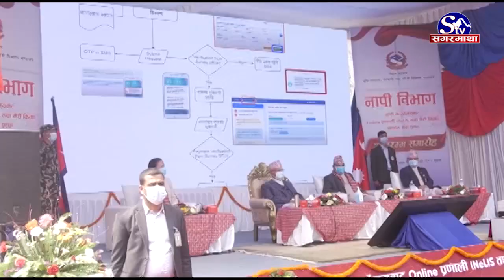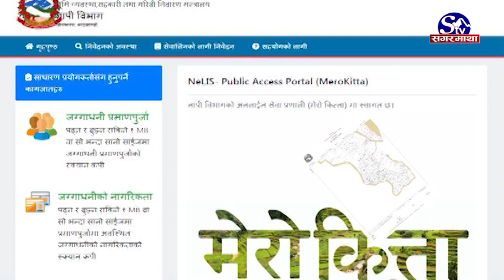नापी कार्यालयहरुबाट अनलाइन प्रणाली ’नेलीस ’ तथा मेरो कित्ता मार्फत सेवा प्रवाह शुरु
नापी कार्यालयबाट दिइने विभिन्न सेवाहरु आजदेखि अनलाइन प्रविधिबाट दिइने, सेवाग्राहीले घरमै बसेर सेवा लिन सक्ने